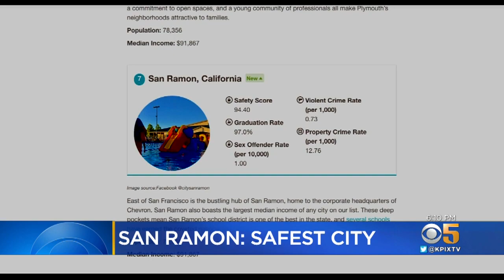San Ramon Ranked Safest City In California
If you’re looking for a safe place to raise your child, you might consider the East Bay city of San Ramon.  It was just ranked safest in California.